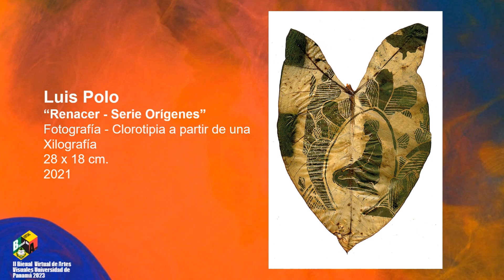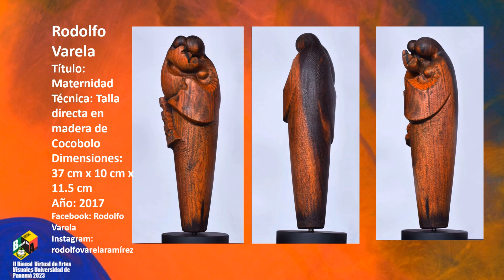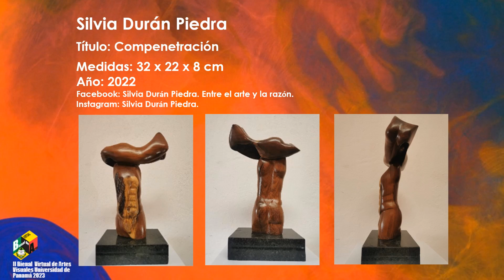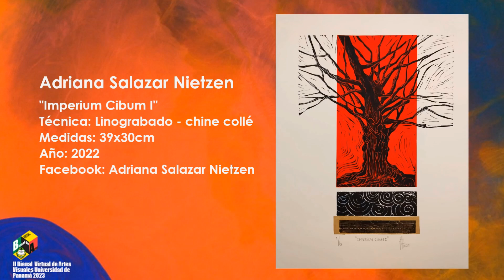Segundo Grupo. Países: Argentina, Costa Rica y Venezuela.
II Bienal Internacional Virtual de Artes Visuales Universidad de Panamá marzo 2023.
Segundo Grupo.
Países: Argentina, Costa Rica y Venezuela.

Día: Martes 21 de marzo de 2023. Hora: 9:00 a.m. de Panamá.

Artistas por países:
* País: Argentina
- Lili Alcine
- Adriana Arévalo
- Susana Boichuk
- Gladys Isabel Cariaga
- Pilar Debitonto
- Liliana Eberlé
- Elvis
- Gabriela Farnell
- Víctor González
- Marcela Merino
- Adelaida Olmedo
- Liliana Pantanali
- María Laura Peluffo
- Ana María Ríos
- Stella Rodríguez Nóblega
- Marisa Taborelli
- Norma Tamamini
- Cynthia Treurnicht
- Cristina Ybrahim
- Vivi Azpi / Graciela Espisua
- Fabián Blanco
- Susana Da Silva Miradas
- Maitemazz
- Luis Polo
- Mónica Elizabeth Burgos
- Elena Norma Requelme
- Isabel Aguirre

*País: Costa Rica
- Dimas Arias Rojas
- Dennis Salas Bonilla
- Margarita De Andreis
- Fiorella Del Vecchio
- Flore Madrigal Esquivel
- Giovanna Céspedes Barboza
- Ingrid Sánchez A.
- Nomey Meneses Troyo
- Orlando Rojas Corredera-
 Roxana Miranda
- Rodolfo Varela
- Ana Ulate H.
- Silvia Durán Piedra
- Raúl Gamboa
- Cynthia Sáenz Sancho
- David Villalobos- Doreen Bakit
- Elena Baudrit Carrillo
- Adriana Salazar Nietzen
- Jeannethe Espinoza V.
- Marta Yglesias Piza
- Juan Gha
- Cristóbal López Ruíz
- Liana Leitón Esquivel
- Liliana Gutiérrez Arguedas
- Mario Rojas Madrigal

* País: Venezuela
- Lorena Cárdenas
- Wildring García
- Edgar Guerrero
- Manuel Oreste Suárez
- Rosa Maican- Minger Ibarra
- Jesús García
- Reddy González
- Mirla Soto
- Roberto González
- Verónica García Sonoza
- Ini Toledo
- Jhoselyne Angulo
- Haydée Borocz
- Cruz Vásquez
- Denny Muñoz
- Luis Matute
- Fernando Alonso
- Vicky Rojas
- Natalio Galo
- Ana Contreras
- Enrique Camarinha
- Ángela Álvarez
- Elsa Pekle

Gracias a:
Universidad de Panamá
Escuela Internacional de Verano
Vicerrectoría de Extensión
Dirección de Cultura
Galería de Arte Manuel E Amador